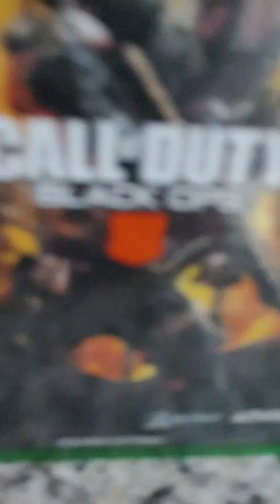Stickbot call of duty black ops 4